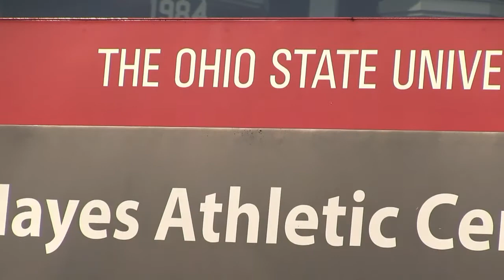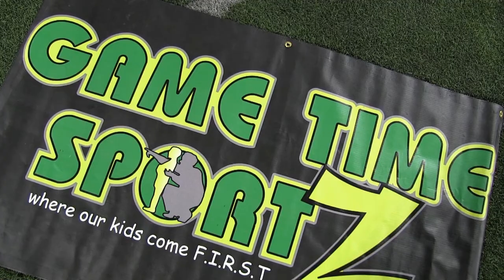GAME TIME SPORTZ HOLIDAY TOURN 2012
WOODY HAYES COMPLEX